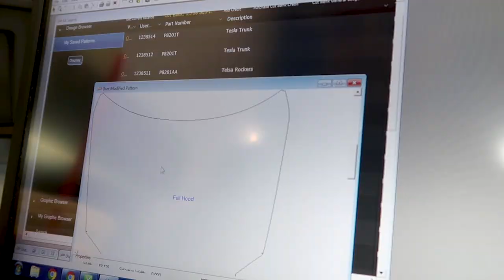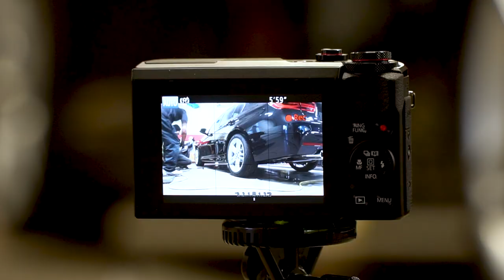Stingray paint correction | BMW Coating | Tesla front end XPEL | Detailing VLOG#10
Below is a list of our favorite products and tools we use every day in our business. If you would like to further support us and your going to order some of these products anyway.

Tire Shie Applicator Shur-Line 740C 7-Inch Premium Pad Painter
Pad Refills

(GET THIS NOW!) QuickJack Car Lift
How we dry cars
Sprayer Jr Pump Up 48 Oz
My Favorite rolling stool

Camera’s and video equipment

Zhiyun Crane V2 3 Axis Brushless Handheld Gimbal Stabilizer

Contact Chicago Auto Pros!

Address: (Glenview) 2075 Johns Court Glenview, IL 60025 (Glen Ellyn) 22w231 North Ave. Glen Ellyn, IL 6013
Phones: (Glenview) 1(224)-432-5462 (Glen Ellyn) 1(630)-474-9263